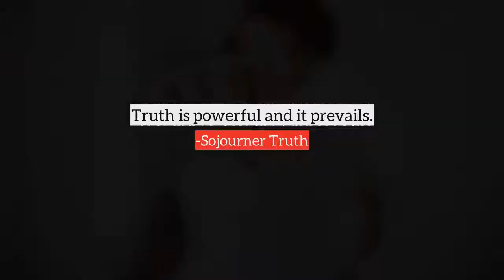Sojourner Truth top Quotes, best quotes from Sojourner Truth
Following are the few quotes from Sojourner Truth, in this video
1) If women want any rights more than they's got, why don't they just take them, and not be talking about it.
2) Truth is powerful and it prevails.
3) Religion without humanity is very poor human stuff.
4) I am not going to die, I'm going home like a shooting star.